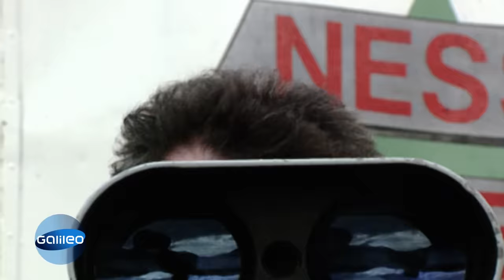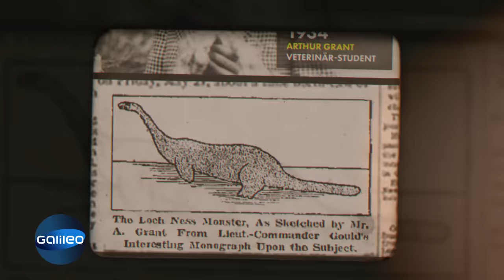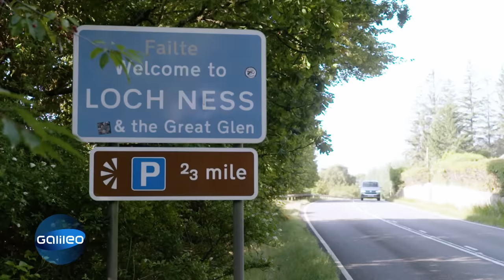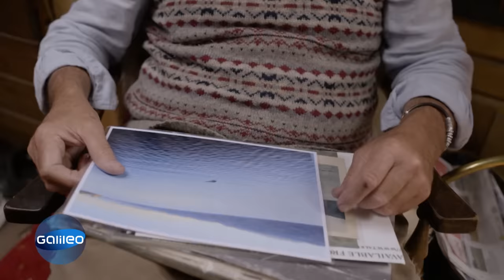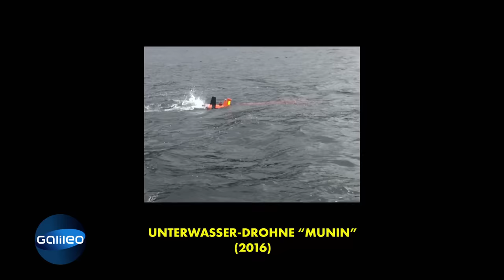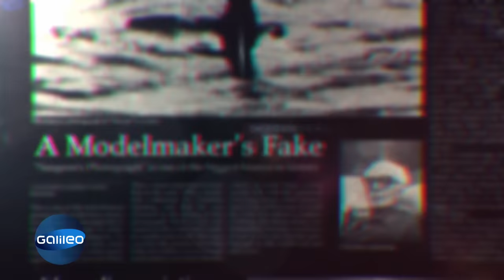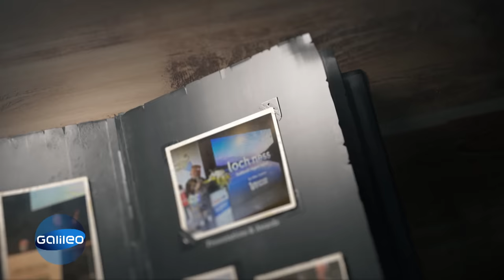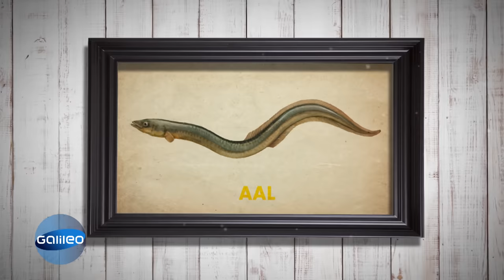Das Ungeheuer von Loch Ness! Wie ist der Nessie-Mythos entstanden? | Galileo | ProSieben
Jedes Jahr reisen zahlreiche Tourist:innen an den Loch Ness, um das sagenumwobene Monster zu entdecken. Aber nicht nur Nessie ist der Star der Region. Steve Feltham hat sich auf die Monsterjagd spezialisiert und ist bereits seit 1991 auf der Suche.